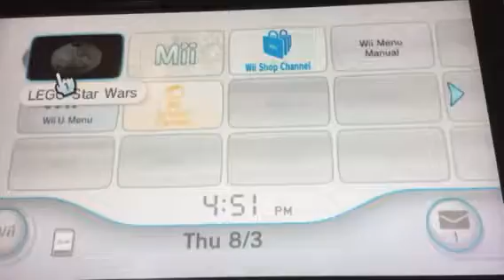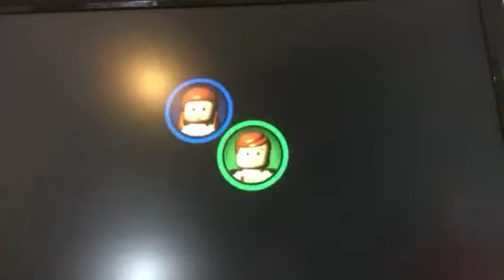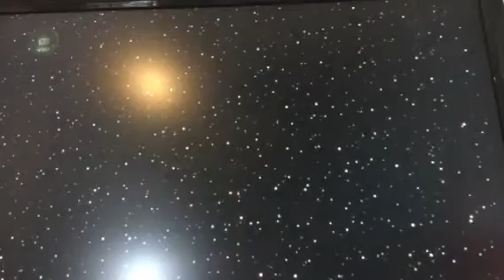Lego Star Wars the complete saga part 1